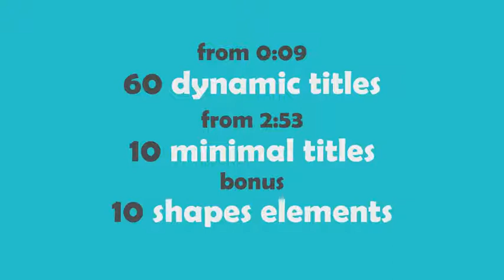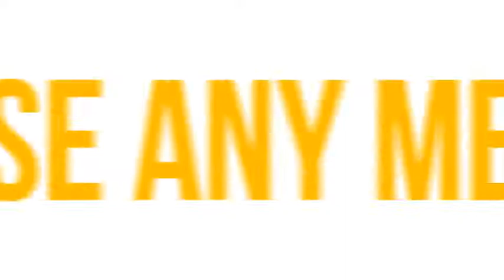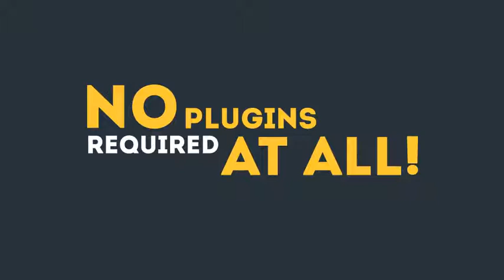70 Text Animations Pack | After Effects Templates Download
70 Text Animations Pack | After Effects Templates Download